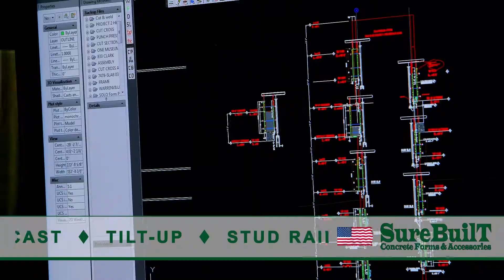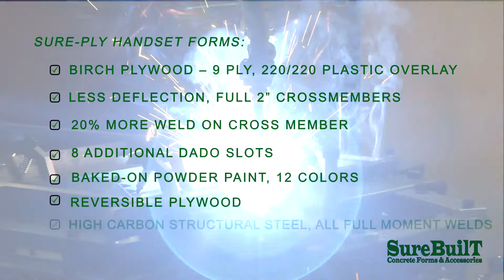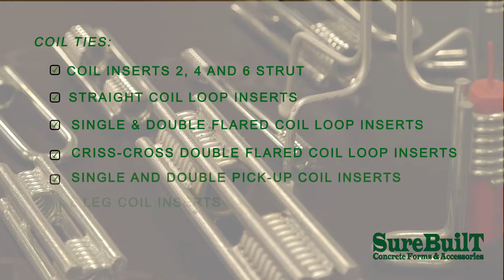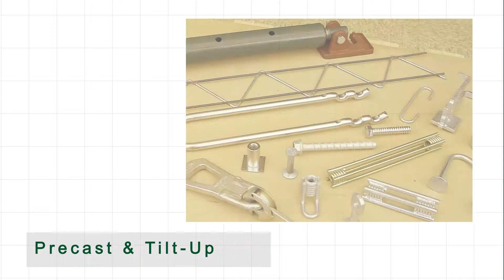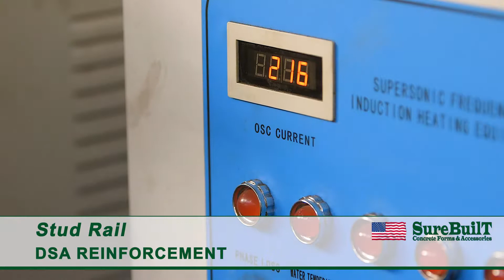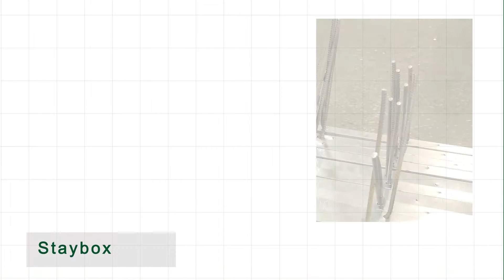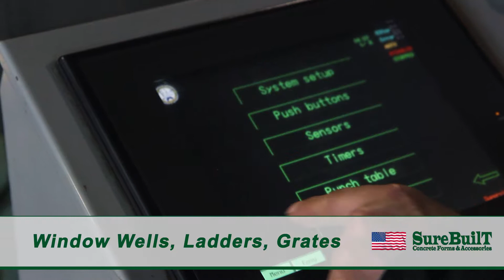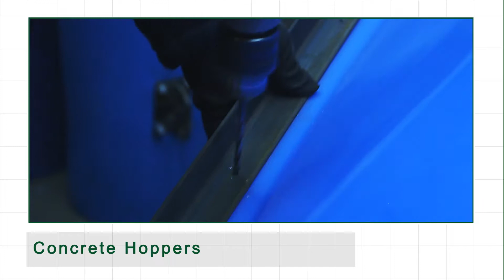SureBuilt Concrete Forms & Accessories - Full-Length Movie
A full tour of the SureBuilt Concrete Forms & Accessories manufacturing facility in Bellwood, IL